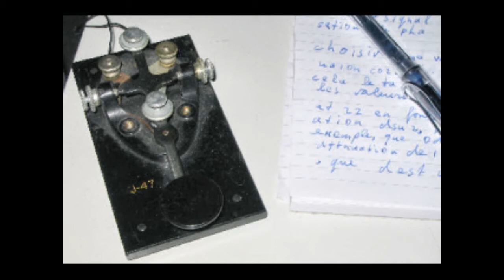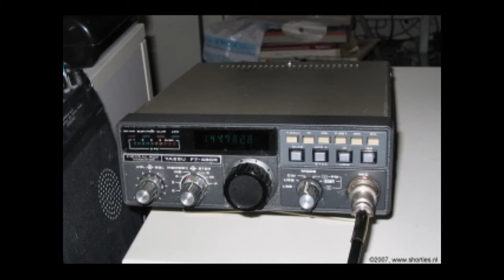De eerste DM live! 13 december 2019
De eerste DM live! 13 december 2019 (n.b. ergens ontbreekt een stukje uit de opname van een paa rminuten, dit is door een schakelfout.